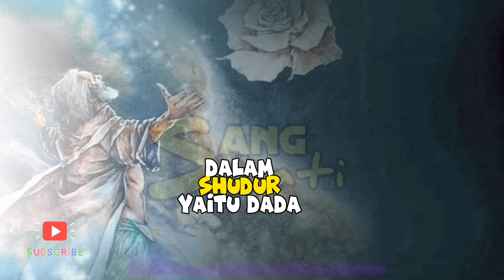Penting ‼️ Dari 3 Orang Waliyullah, Teknik Pernafasan Saat Berdzikir